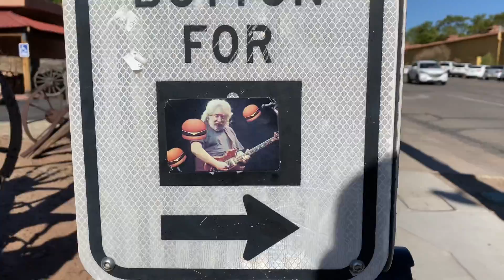Thank goodness for skid plates.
Hey guys! Last time we were in Moab, we used Payton’s jeep for off-roading.  We decided to rent a jeep for the day and it was such a clean rip.  Enjoy!